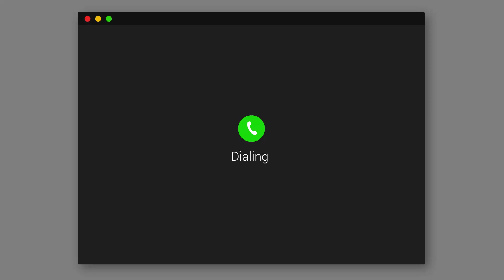Peranan Orang Tua dalam Menjalani Home Learning "Tahun Ajaran Baru Era New Normal" - Part 3/3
Tahun Ajaran Baru tahun 2020 ini bukan hal mudah bagi sebuah sekolah, terutama untuk murid-murid yang lebih kecil, tetapi SD St. Laurensia telah mempersiapkan solusi yang diharapkan menjadi solusi terbaik.

Kuncinya adalah kerjasama dengan orang tua adalah harus berlandaskan pada TRUST satu sama lain.